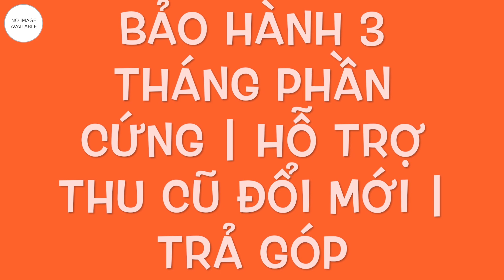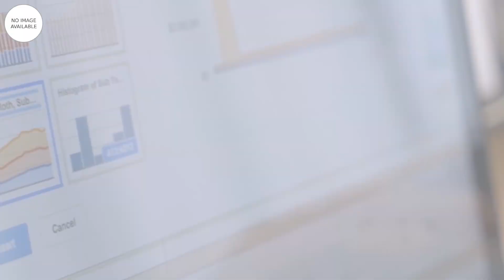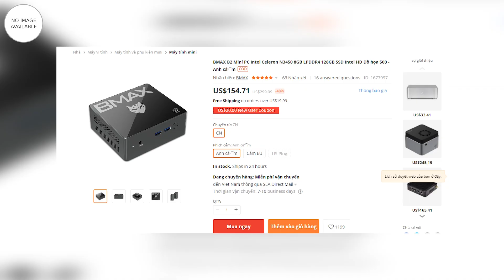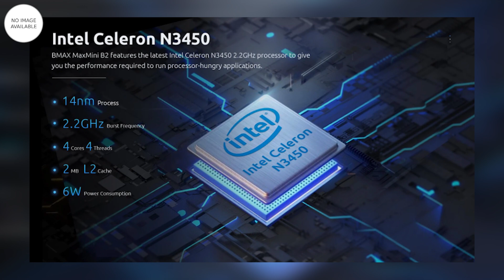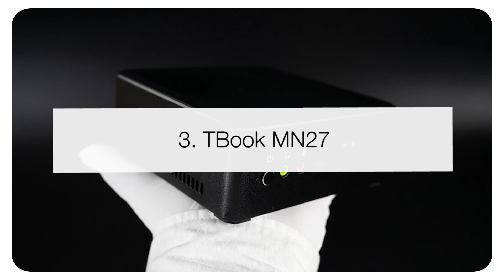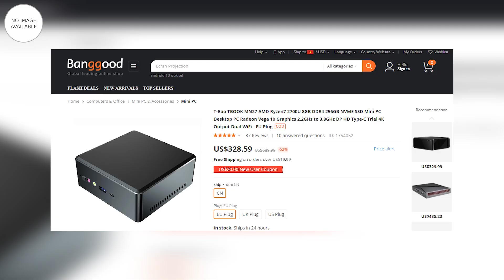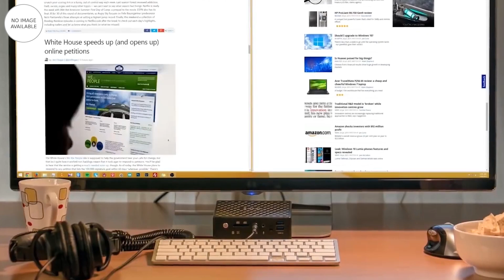Vài chiếc Mini PC CHƠI GAME Core i7, Ryzen 7 VỎ KÍNH RAM 8GB ~ từ 2tr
📱Mua ở đây:
►DeskMINI UM300 code: BGSEAUM ~ $299
►TBOOK MN25 code: BGSEAMN25 ~ $325